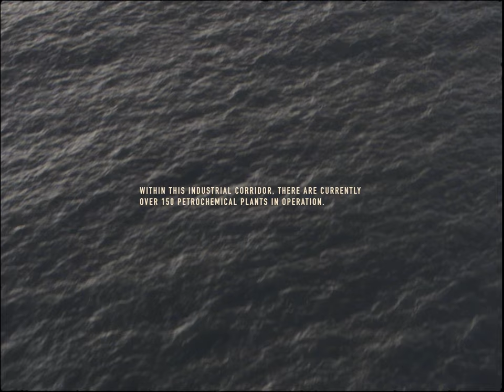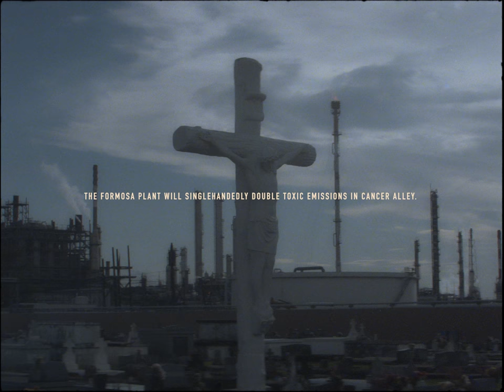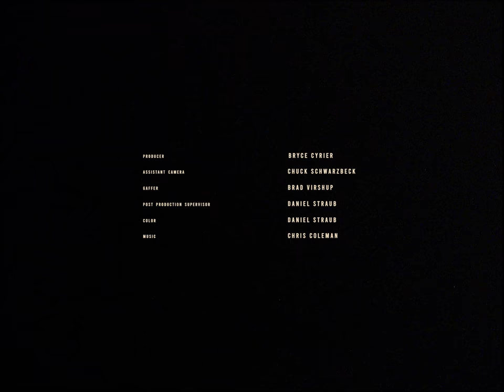Stephen Curry Presents I Cancer Alley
The untold story of the most contaminated place in America and the people who live there.

There is an 85-mile stretch of land that is home to seven of the ten most carcinogen-ridden locations in America. In this small industrial corridor, there are over 150 petrochemical facilities in operation. Locals call this place, "Cancer Alley."

A Brian Tetsuro Ivie film.